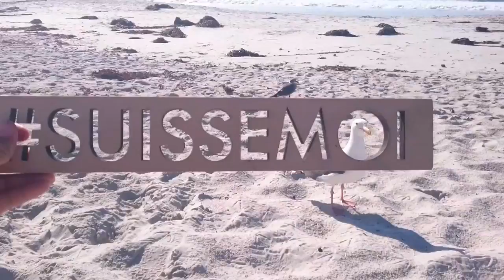Suisse Moi - Buggy Jump entre San Francisco et Los Angeles